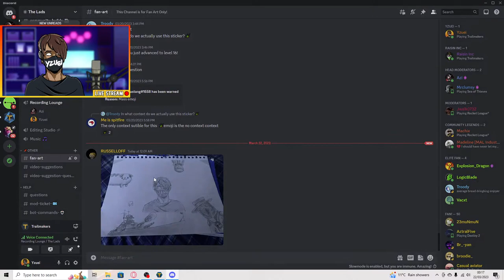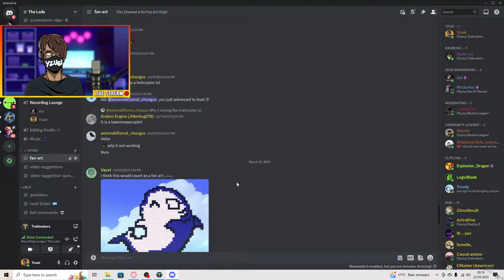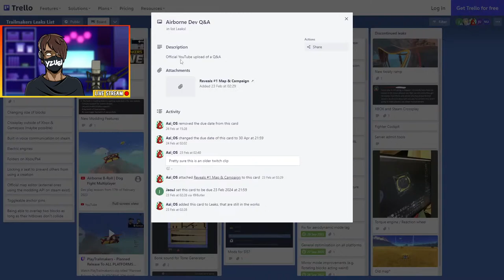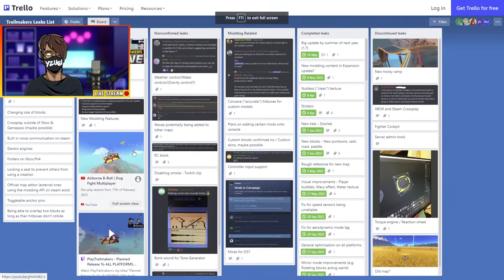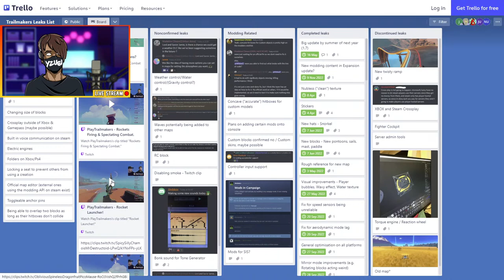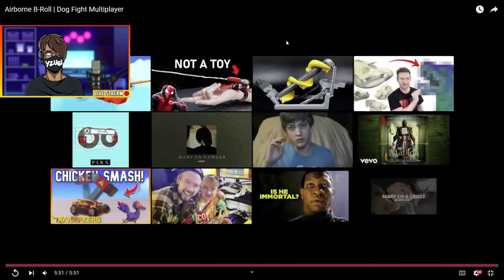Sandbox with SUBSRIBERS!! (Live Stream) | Trailmakers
Hey Guys Come Hang out with the Stream!